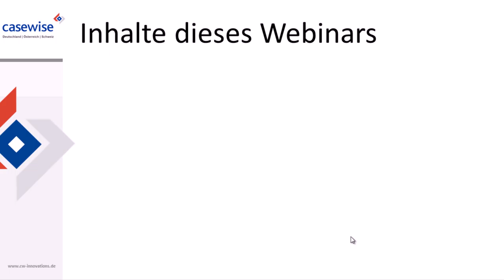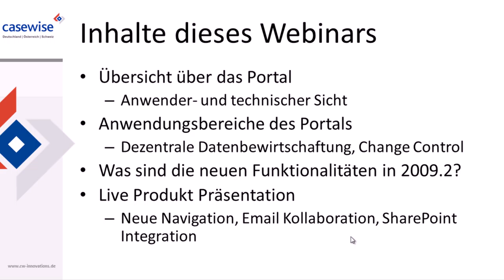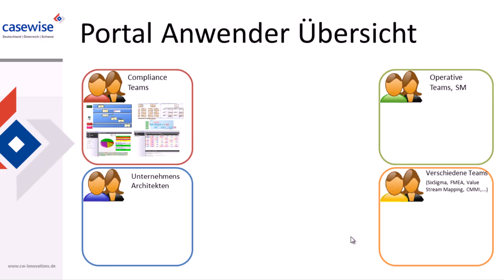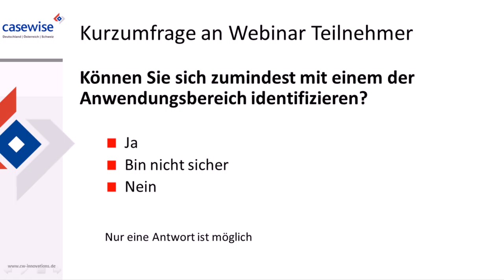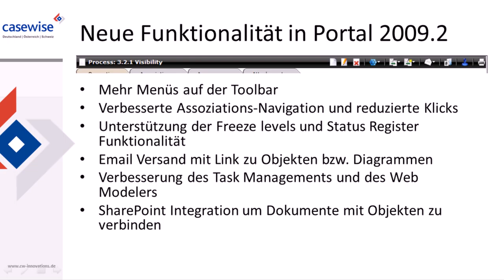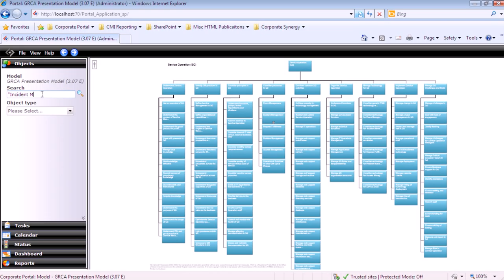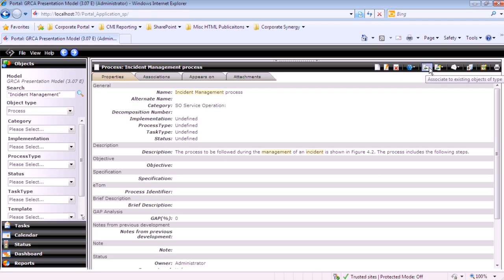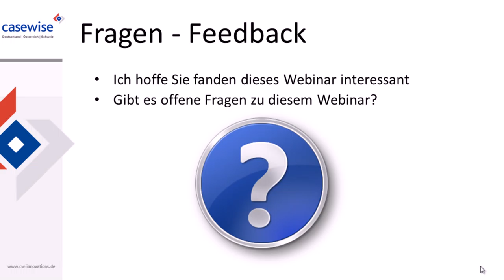Casewise Webinar - Neue Funktionalitäten in Casewise™ Portal Release 2009.2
Das Casewise™ Portal ist der Kern einer kollaborativen Lösung gemeinsam mit der Corporate Modeler Suite. In diesem Webinar wird einerseits auf die neuen Funktionaliäten des Portals eingegangen, aber es werden auch deren Anwendungsbereiche, wie z.B. dezentrale Datenbewirtschaftung, Change Control, behandelt.

Das Casewise Webinar startet mit einer kurzen Übersicht über das Portal und zwar von Sicht eines Endbenutzers aus, aber auch aus technischer Sicht. Die Kollaboration zwischen den verschiedenen Projekt Teams wie z.B. Compliance Teams, Unternehmensarchitekten, Operative Teams und andere Initiativen, wie SixSigma, Value Stream Mapping, wird durch den Einsatze des Casewise™ Portal möglich.

Anstelle der üblichen Anwendungsfelder bei der Casewise Produkte eingesetzt werden (Geschäftsprozessanalyse, Unternehmensarchitektur, Governance Risk & Compliance und Geschäftsprozessmanagement) wird auch auf spezielle Anwendungsbereiche wie die dezentrale Datenbewirtschaftung, Change Control oder Corporate Governance eingegangen.

Die vollständige Version diese Videos können Sie auf unserer Webseite ansehen. Ferner erhalten Sie andere begleitende Unterlagen zum Download.